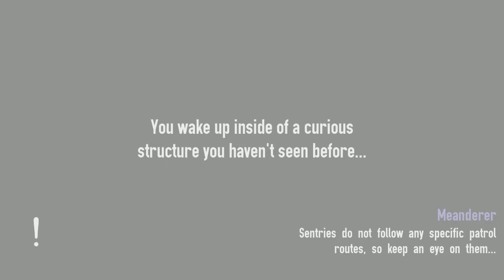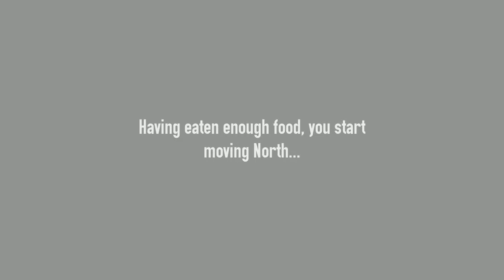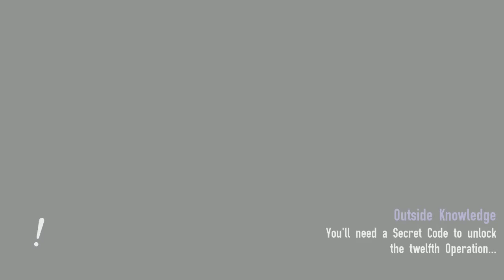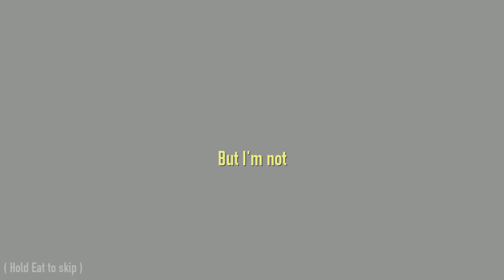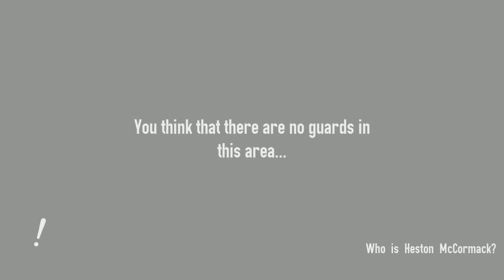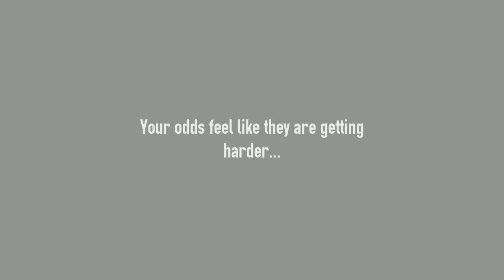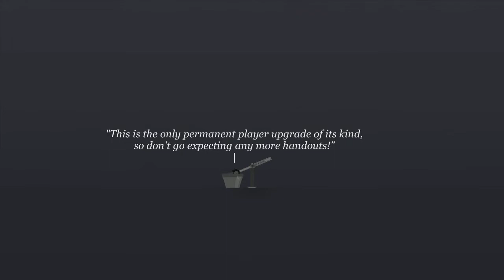Not the Robots Ep. 11: You can try!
Welcome back to not the robots, today we try out a new custom level I created!